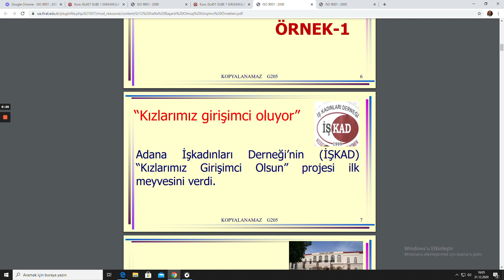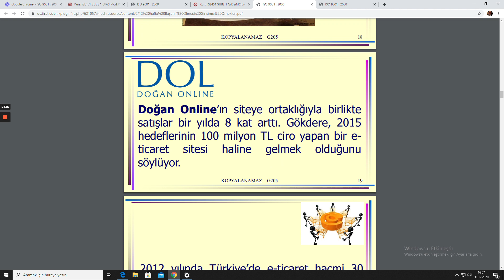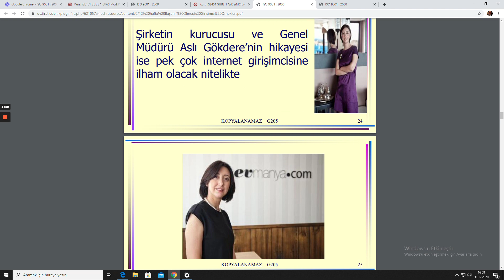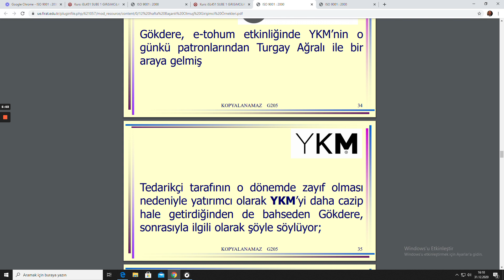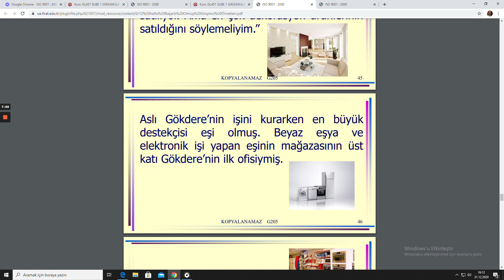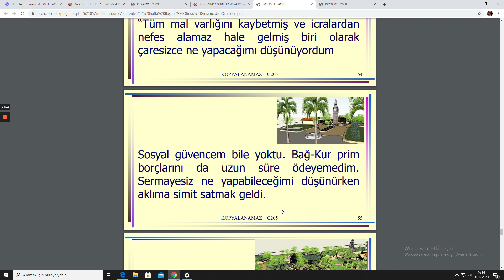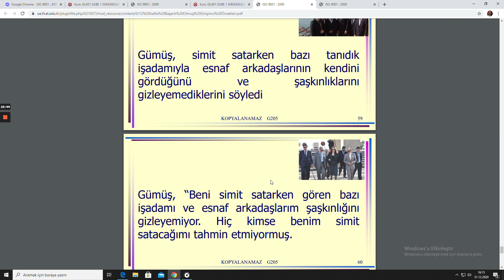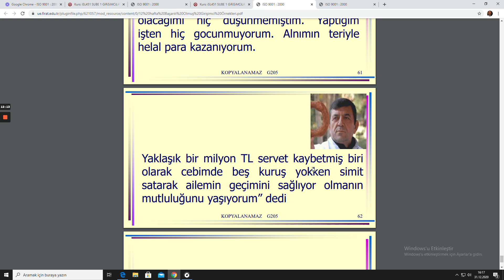Gir I 12 hafta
BAŞARILI OLMUŞ GİRİŞİMCİ ÖRNEKLERİ